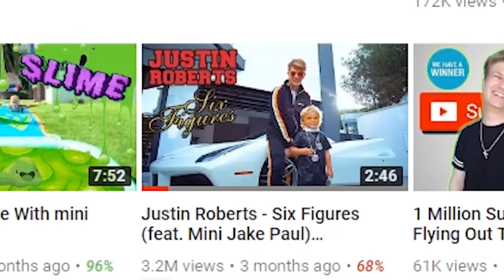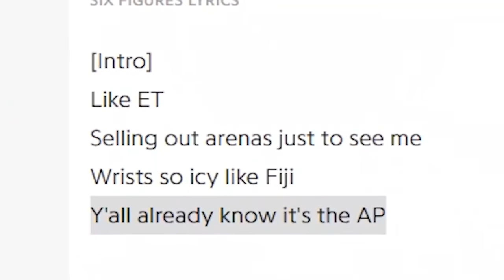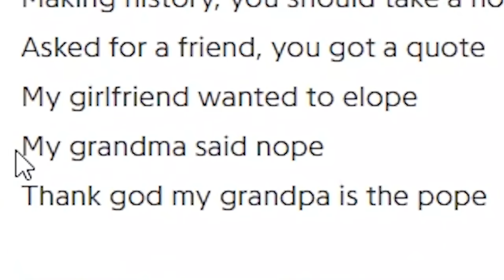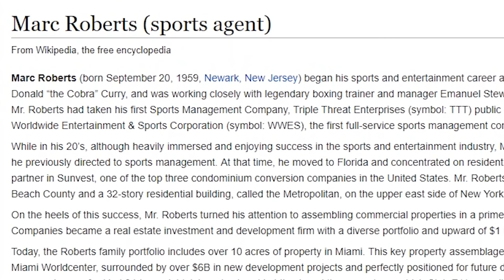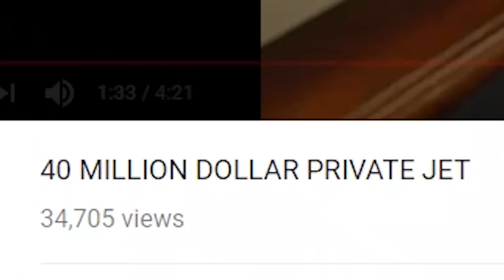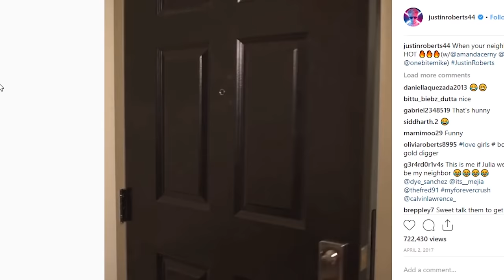Rich Kid Flexes with his Parents' Money (Justin Roberts)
I dive into the content of Justin Roberts, the rich kid who flexes with his parent's money (that he worked very hard for) in his song "Six Figures"